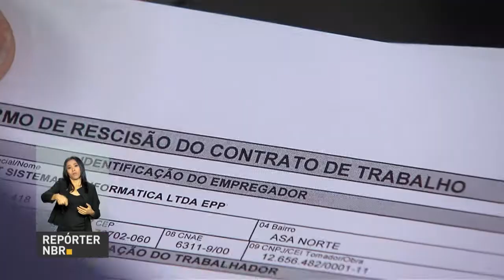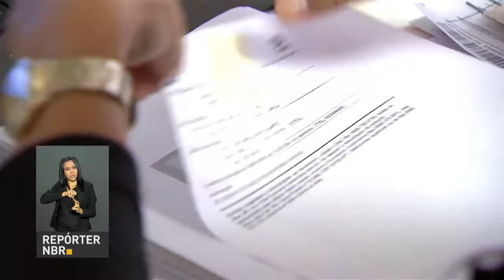BOLETIM REPÓRTER NBR 9h - 10 de abril de 2018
REPÓRTER NBR 9h - 10.04.18: confira a agenda de hoje (10) do presidente Michel Temer. Veja também: sancionada lei que institui 2018 como ano de valorização do idoso.